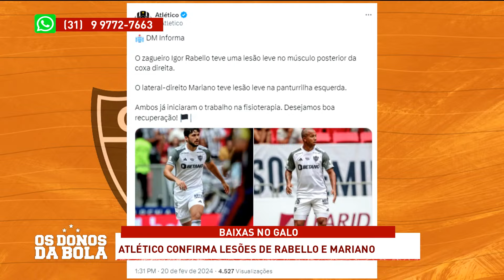LESÕES DE MARIANO E IGOR RABELLO SÃO PROBLEMA PARA FELIPÃO! SERÁ QUE GAROTOS TERÃO CHANCES AGORA?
Escasses de opções gera problemas no Atlético com as lesões de Mariano e Igor Rabello. Galo vai ao mercado buscar mais jogadores para compor o elenco ou vai dar chance para os jovens da base?